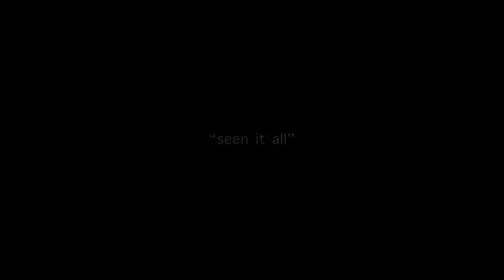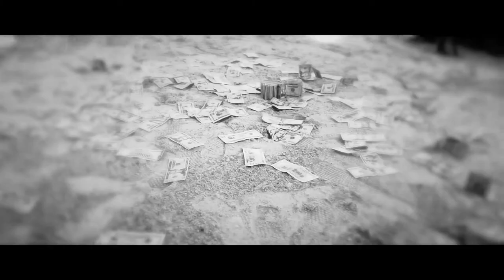Burg Boy Mali - Seen It All (Dir. by AndrewFlippa)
Presented by 'Higher Thinking Media™'
Directed by Andrew Flippa

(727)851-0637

Tampa Bay/Tallahassee Area Camera Man & DJ.
This channel includes my personal videos & Higher Thinking Media™ videos.
Current FAMU Student(Tallahassee, FL), Boca Ciega HS Alumni(St. Petersburg, FL)